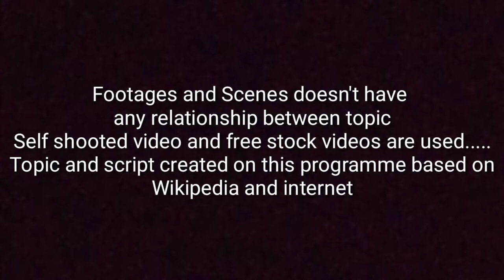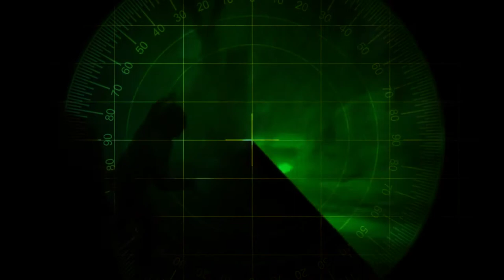Story of Dawood Ibrahim in Malayalam|Bada Rajan|ദാവൂദ് ഇബ്രാഹിം|Mumbai underworld |D Company| Pathan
Dawood Ibrahim was born on 26 December 1955 in a Konkani Muslim family in Khed in Maharashtra, India.His father, Ibrahim Kaskar, worked as a head constable with the Mumbai Police and his mother, Amina, was a homemaker. He lived in the Temkar Mohalla area of Dongri and attended Ahmed Sailor High School from which he dropped out.

Dawood started his career in crime by engaging in fraud, robbery and petty crimes in his early teens and later joined the gang of Baashu Dada, a local don. He later split from the gang and created his own gang with his elder brother Shabir Ibrahim Kaskar in the late 1970s. After Shabir was killed by the rival Pathan gang, he became the sole boss of his gang, known as the D-Company. He was then chiefly involved in gold smuggling, real estate, extortion and drug trafficking. He fled India for Dubai in 1986 after being wanted by the Mumbai Police for the murder of Samad Khan. In the following years he further expanded his gang with the help of his second-in-command Chhota Rajan, with his gang having over 5000 members and bringing in tens of crores of rupees in revenue annually in the early 1990s.

He was named by the Indian government as one of the masterminds in the 1993 Mumbai Attacks. Following the attacks he fled Dubai for Karachi, where he is said to be living to this day.

The United States Department of the Treasury designated Ibrahim as a terrorist as part of its international sanctions program, effectively forbidding US financial entities from working with him and seizing assets believed to be under his control. The Department of Treasury keeps a fact sheet on Ibrahim which contains reports of his syndicate having smuggling routes from South Asia, the Middle-East and Africa shared with and used by terrorist organization al-Qaeda. The fact sheet also said that Ibrahim's syndicate is involved in large-scale shipment of narcotics in the United Kingdom and Western Europe. He is also believed to have had contacts with al-Qaeda leader Osama bin-Laden. In the late 1990s, Ibrahim traveled to Afghanistan under the Taliban's protection. The syndicate has consistently aimed to destabilise India through riots, terrorism, civil disobedience and pumping fake Indian currency notes into the country.India Today reported that Ibrahim provided the logistics for the 2008 Mumbai attacks.

ദാവൂദ് ഇബ്രാഹിം 1955 ഡിസംബർ 26 ന് മഹാരാഷ്ട്രയിലെ ഖേദിലെ ഒരു കൊങ്കണി മുസ്ലീം കുടുംബത്തിലാണ് ജനിച്ചത്.  പിതാവ് ഇബ്രാഹിം കസ്‌കർ മുംബൈ പോലീസിൽ ഹെഡ് കോൺസ്റ്റബിളായി ജോലി ചെയ്തു. അമ്മ ആമിന ഒരു വീട്ടമ്മയായിരുന്നു.  ഡോംഗ്രിയിലെ തെംകർ മൊഹല്ല പ്രദേശത്ത് താമസിച്ച അദ്ദേഹം അഹമ്മദ് നാവിക ഹൈസ്കൂളിൽ ചേർന്നു.

കൗമാരപ്രായത്തിൽ തന്നെ വഞ്ചന, കവർച്ച, നിസ്സാര കുറ്റകൃത്യങ്ങൾ എന്നിവയിൽ ഏർപ്പെട്ടാണ് ദാവൂദ് കുറ്റകൃത്യങ്ങളിൽ ഏർപ്പെട്ടത്, പിന്നീട് പ്രാദേശിക ഡോണായ ബാഷു ദാദയുടെ സംഘത്തിൽ ചേർന്നു.  പിന്നീട് സംഘത്തിൽ നിന്ന് പിരിഞ്ഞ് 1970 കളുടെ അവസാനത്തിൽ ജ്യേഷ്ഠൻ ഷബീർ ഇബ്രാഹിം കസ്‌കറുമൊത്ത് സ്വന്തം സംഘത്തെ സൃഷ്ടിച്ചു.  എതിരാളിയായ പത്താൻ സംഘം ഷബീറിനെ കൊന്നശേഷം, ഡി-കമ്പനി എന്നറിയപ്പെടുന്ന തന്റെ സംഘത്തിന്റെ ഏക മേധാവിയായി.  സ്വർണ്ണക്കടത്ത്, റിയൽ എസ്റ്റേറ്റ്, കൊള്ള, മയക്കുമരുന്ന് കടത്ത് എന്നിവയിൽ അദ്ദേഹം പ്രധാനമായും പങ്കാളിയായിരുന്നു.  സമദ് ഖാന്റെ കൊലപാതകത്തിൽ മുംബൈ പോലീസ് ആവശ്യപ്പെട്ടതിനെത്തുടർന്ന് 1986 ൽ അദ്ദേഹം ദുബായിലേക്ക് പലായനം ചെയ്തു.  തുടർന്നുള്ള വർഷങ്ങളിൽ, തന്റെ രണ്ടാം കമാൻഡായ ഛോട്ടാ രാജന്റെ സഹായത്തോടെ അദ്ദേഹം തന്റെ സംഘത്തെ കൂടുതൽ വികസിപ്പിച്ചു, അദ്ദേഹത്തിന്റെ സംഘത്തിൽ 5000 അംഗങ്ങളുണ്ടായിരുന്നു, 1990 കളുടെ തുടക്കത്തിൽ പ്രതിവർഷം പതിനായിരക്കണക്കിന് കോടി രൂപ വരുമാനം നേടി.

 1993 ലെ മുംബൈ ആക്രമണത്തിലെ സൂത്രധാരന്മാരിൽ ഒരാളായി ഇന്ത്യൻ സർക്കാർ അദ്ദേഹത്തെ തിരഞ്ഞെടുത്തു.  ആക്രമണത്തെത്തുടർന്ന് അദ്ദേഹം ദുബായിൽ നിന്ന് കറാച്ചിയിലേക്ക് പലായനം ചെയ്തു, അവിടെ അദ്ദേഹം ഇന്നുവരെ താമസിക്കുന്നു.

ഡി-കമ്പനി
ബഡാ രാജൻ
ചോട്ടാ രാജൻ
ദാവൂദ് ഇബ്രാഹിം
മുംബൈ
മുംബൈ അധോലോകം
മുംബൈ അണ്ടർവേൾഡ്
കരീം ലാല
ഹാജി മസ്താൻ
വരദരാജൻ മുതലിയാർ
Mumbai underworld
Bombay underworld
Dawood Ibrahim
CHOTTA Shakeel
Kareem lala
Pathan gang
haji Mastan
Varadarajan Mudaliar